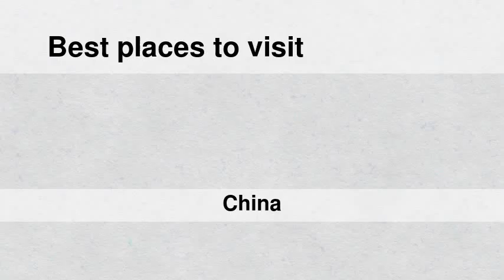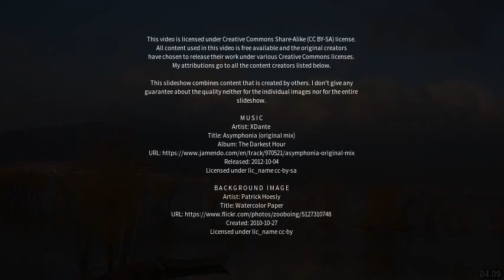Best places to visit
Best places to visit - Dêqên (China) Best places to visit - Slideshows from all over the world - City trips, nature pictures, etc.